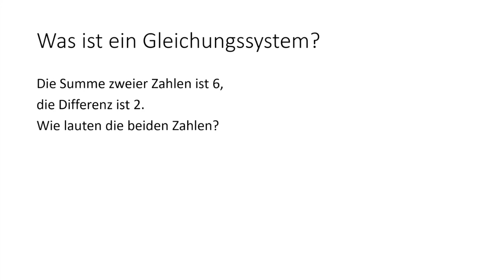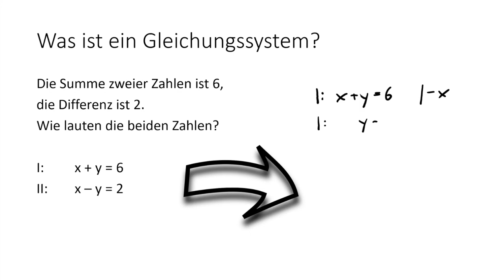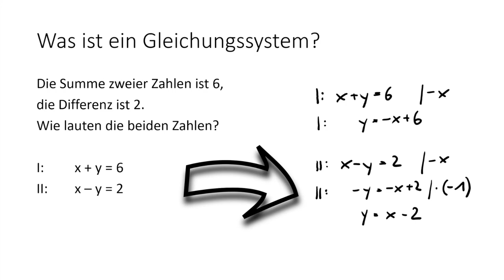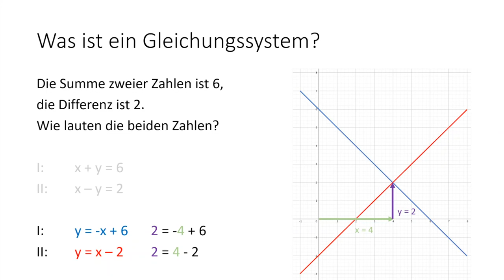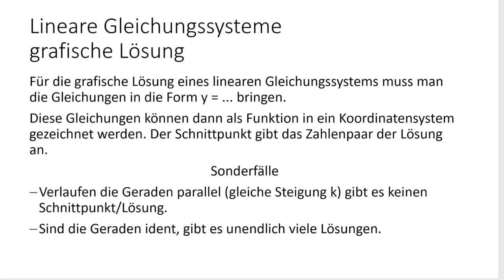Lineare Gleichungssysteme - grafische Lösung | Flipped Classroom | mathematik.rocks | Phil Stangl